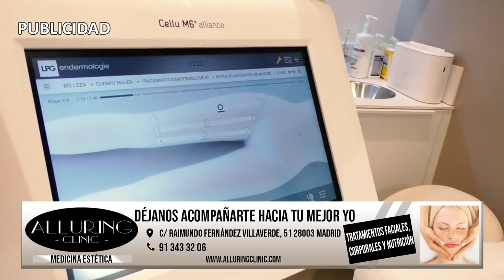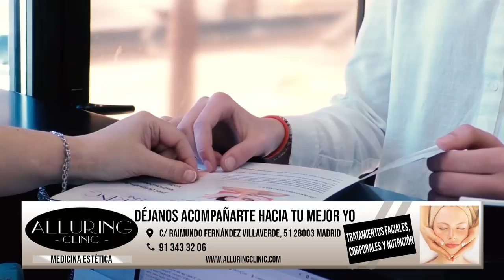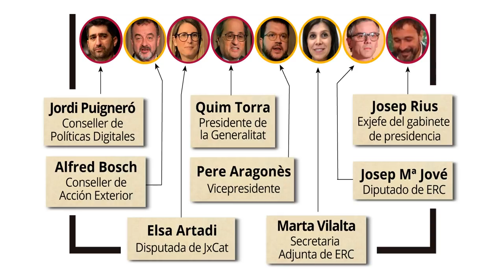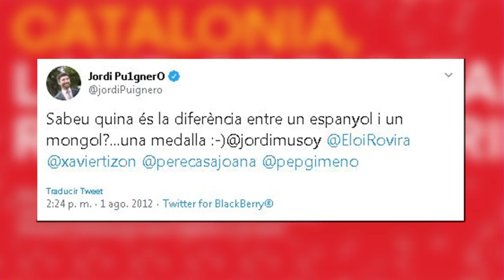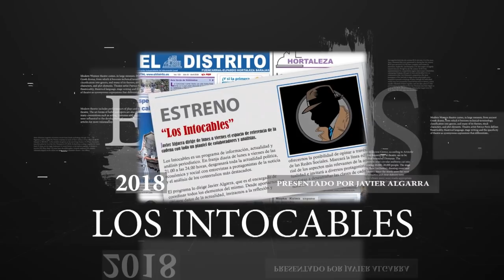ONCE DE LOS 16 NEGOCIADORES SOBRE CATALUÑA SON PARTIDARIOS DE UN REFERÉNDUM PACTADO O UNILATERAL